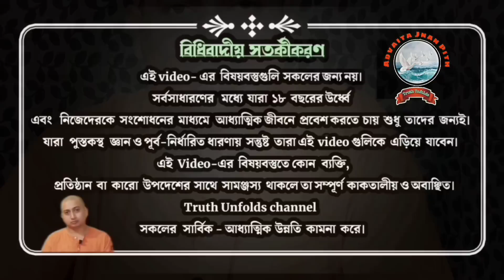জপ করার সময় কি আপনার বিভিন্ন কথা মনে পড়ে? সমাধান কি?(JOP KORAR SOMOY CHINTA???) 20 August 2022